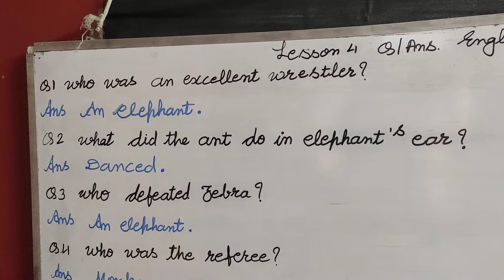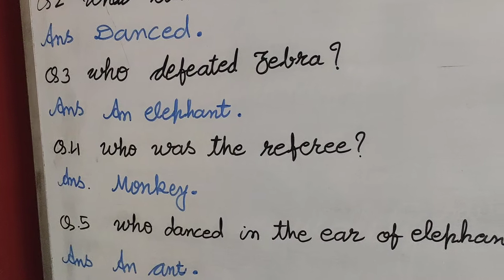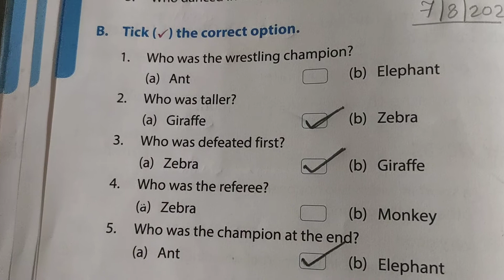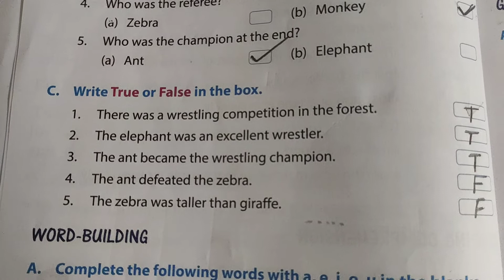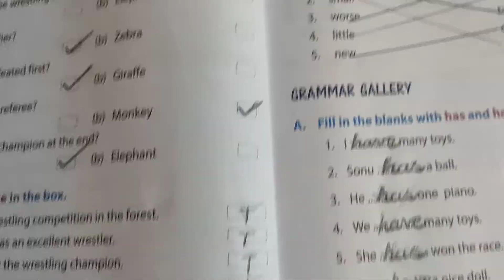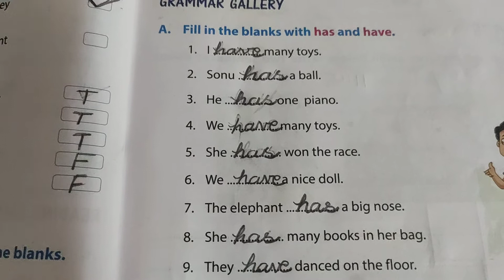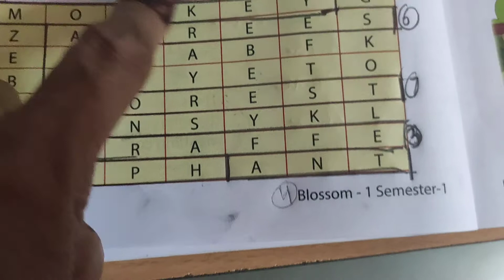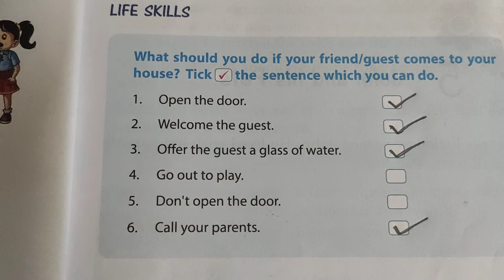1class subject English lesson 4